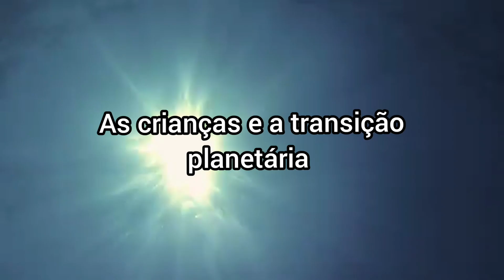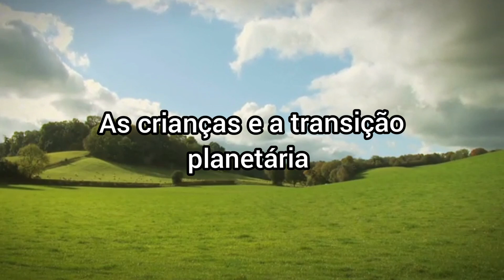AS CRIANÇAS E A TRANSIÇÃO PLANETÁRIA - VITAL FROSI ( Áudio )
NESSE ÁUDIO, VITAL FROSI FALA SOBRE AS CRIANÇAS E A TRANSIÇÃO PLANETÁRIA.